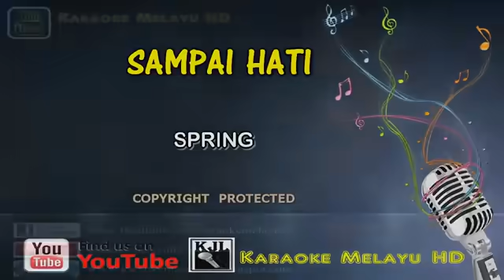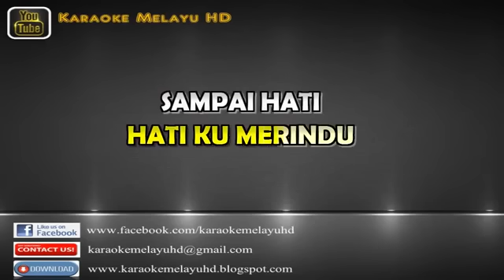Sampai hati - Spring Karaoke tanpa vokal